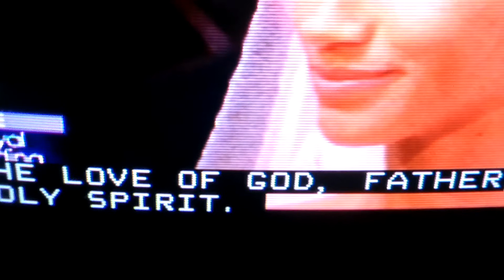Powerful Love!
Meghan & Prince Harry 's crossing borders and continents...UNION